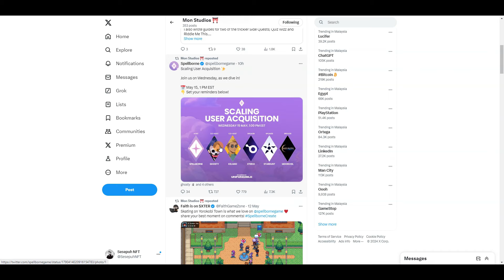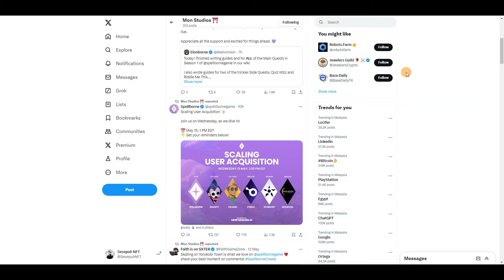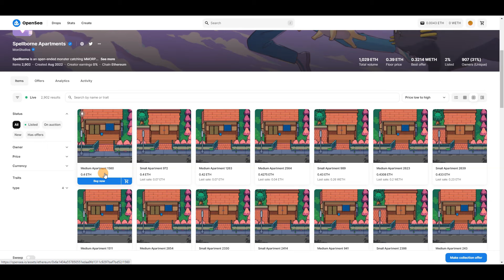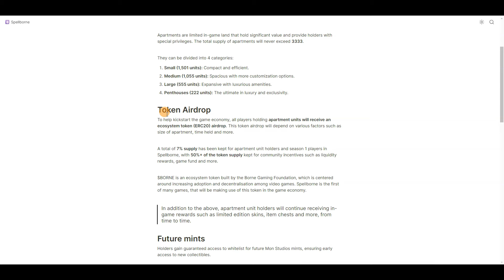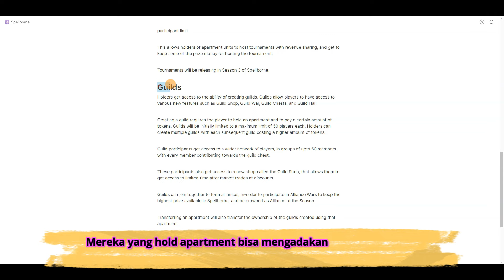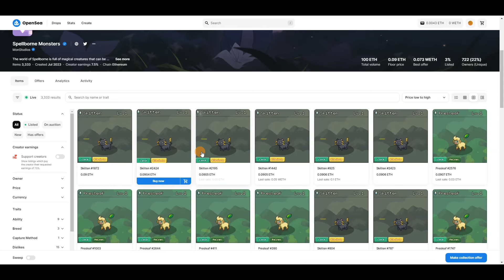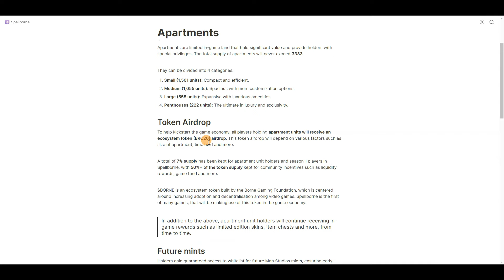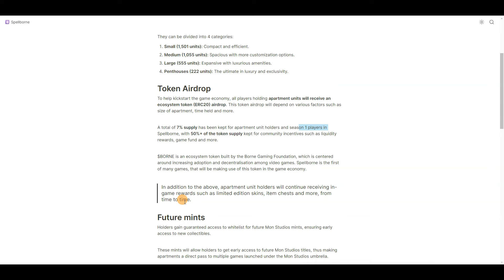Wajib Daftar Dan Main Dari Sekarang Agar Tidak Ketinggalan Jackpotnya !! Spellborne | SesepuhNFT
game baru yang tokennya akan rilis dan potensi jackpot, hanya daftar dan menyelesaikan tugas sederhana untuk mengumpulkan poin dan bisa dapat tokennya,
daftar dari sekarang agar tidak ketinggalan, karena game ini berpotensi seperti pixel yang memberikan jackpot besar,

💎 Daftar BITTIME dan IKUTI EVENT TOKEN PALAPA